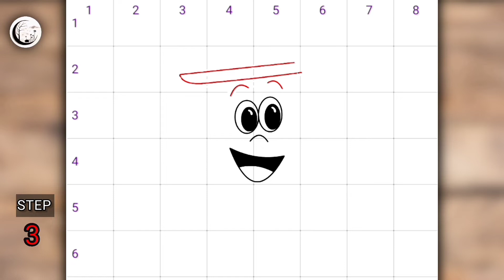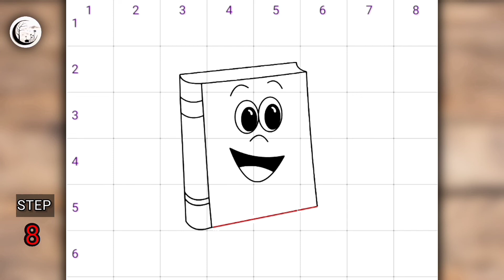CÓMO DIBUJAR LIBRO KAWAII ❤️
Aprendiendo a dibujar dibujar kawaii libro